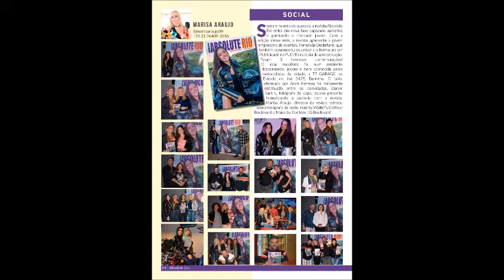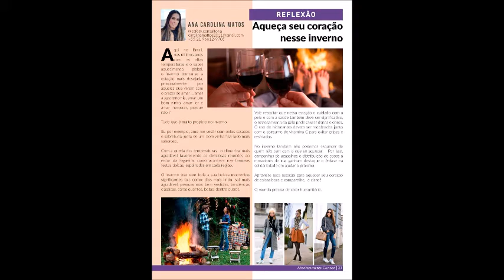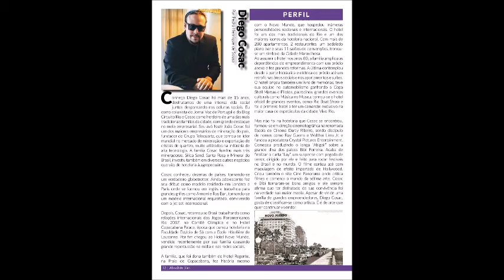Jessyka Laynne na 12ª capa da revsiat Absolute Rio